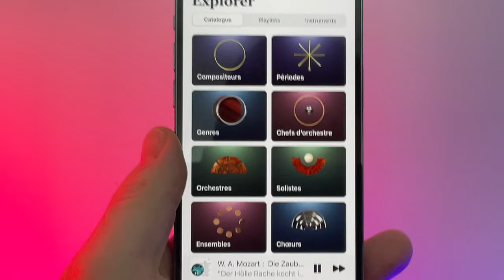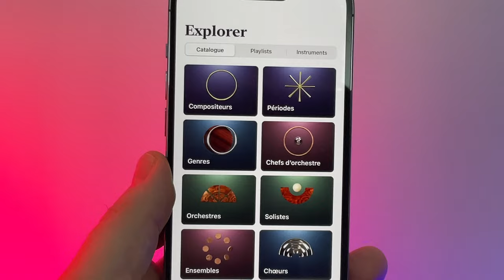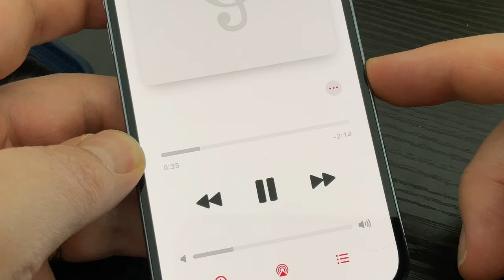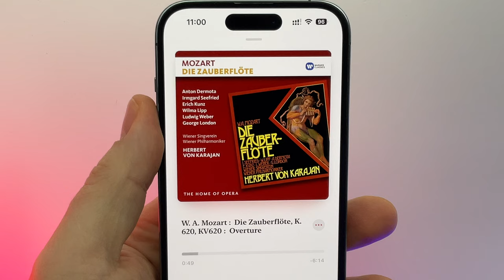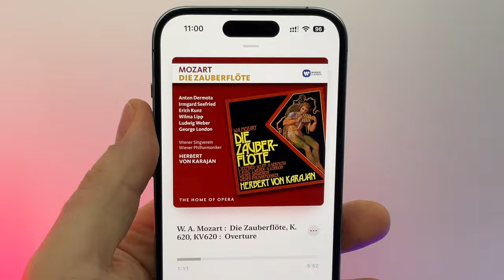Apple Music Classical est disponible ! La musique classique débarque sur iPhone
Aujourd'hui, Apple propose l'app "CLASSIQUE" en français ou " Apple Music Classical".
 Pourquoi une telle application?  Que peut on faire avec ? Tout savoir sur Apple Msuci Classical